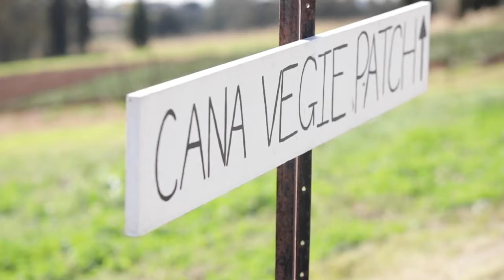Cana Farm cool room delivery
The PAYCE Foundation were delighted to deliver a mobile cool room to Cana Farm this week to store their fresh produce.